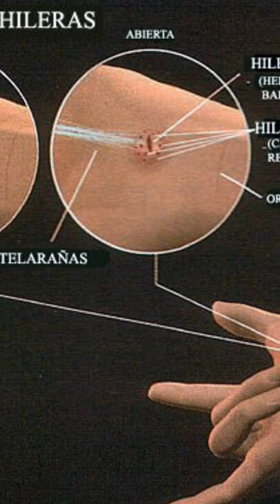¿La Telaraña de Tobey de Dónde Viene?